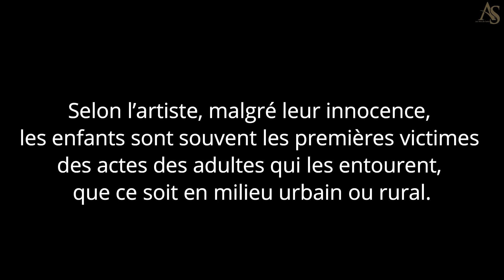Ibrahima Balayara - "l’innocent" / "the innocent" Gallery Les Arts du Soleil DAKAR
Ibrahima Balayara représente l'innocence à travers le visage d'un enfant Himba, membre du peuple de Namibie, reconnaissable à sa coiffure et à ses parures. Son regard saisissant reflète, malgré son jeune âge, des expériences vécues. Un halo de lumière l'entoure, montrant sa pureté et son innocence. Sur la toile, on distingue des cases ainsi que des immeubles qui apparaissent de manière récurrente dans l’œuvre d’Ibrahima Balayara. Selon l’artiste, malgré leur innocence, les enfants sont souvent les premières victimes des actes des adultes qui les entourent, que ce soit en milieu urbain ou rural.

Ibrahima Balayara depicts innocence through the face of a Himba child, a member of the Namibian people, recognizable by his hairstyle and adornments. Despite his young age, his striking gaze reflects lived experiences. A halo of light surrounds him , showcasing his purity and innocence. On the canvas, one can discern huts and buildings that recurrently appear in Ibrahima Balayara's work. According to the artist, despite their innocence, children are often the primary victims of the actions of the adults surrounding them, whether in urban or rural environments.

Titre/ Title : l’innocent / the innocent
Dimension / Size : 1m 30 / 1m10
Technique / Medium : acrylique/ acrylic

Exposition en cours / Current Exibition: Restitution de la résidence d’Abdoulaye Ndiaye et d’Ibrahima Balayara

Les Arts du Soleil DAKAR
Yoff route de l’aéroport
Villa n 163